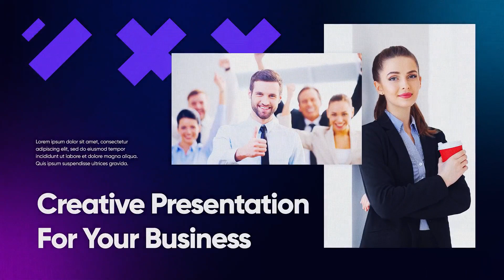Creative Marketing Agency Promo